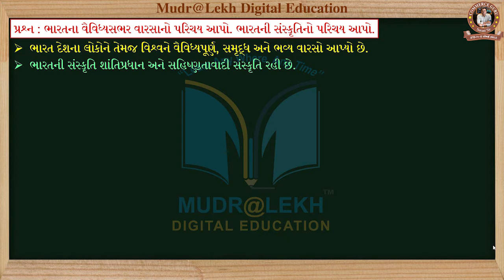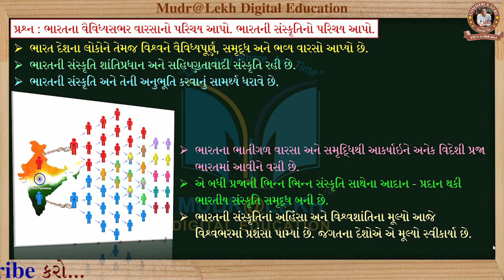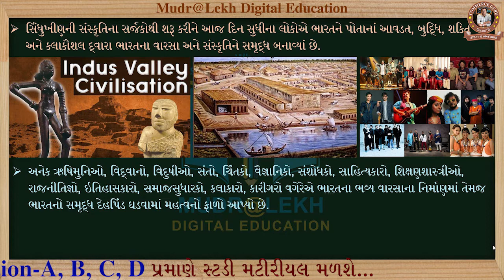Std 10 | S.S | Chap 01 | Que-02 | NCERT | ધોરણ-૧૦ સામાજિક વિજ્ઞાન | ભારતનો વારસો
--- Our Motto ---